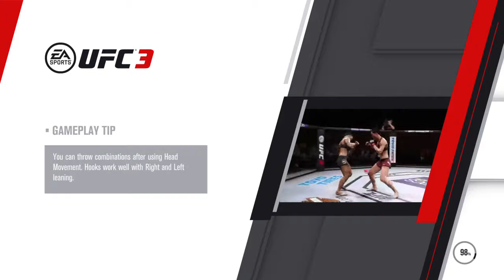EA SPORTS™ UFC® 3 ironsaint